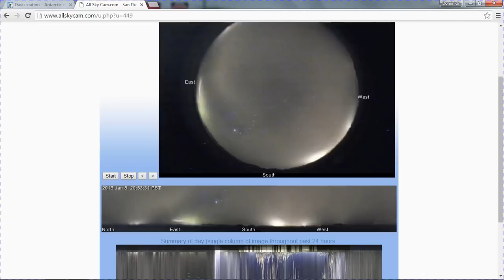nibiru planet x sytem is getting closer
planet X nibiru is here. watch the bottom of the screen with all the light sources they can't hide it no more!!!